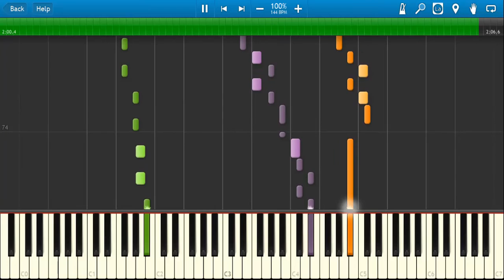Mega Man 3 - Needle Man (Synthesia)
This midi file is available at vgmusic.com and is credited to 'Sivak Drac'.